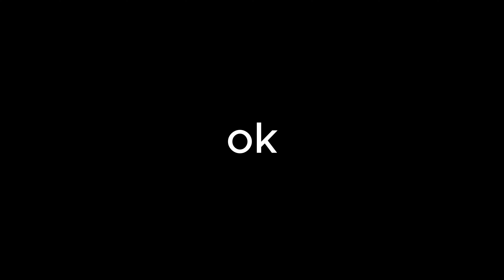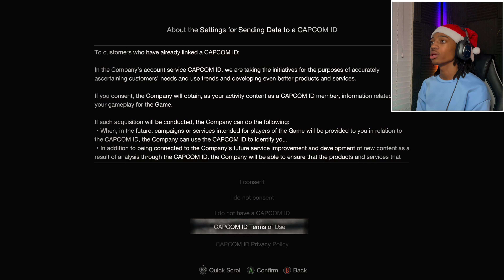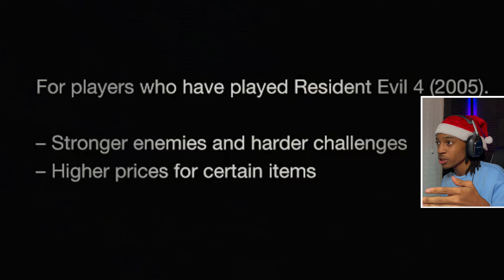I FINALLY GOT RE4 [resident evil 4]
if you have any game or idea recommendations let ya boy kmowww

BEEBOOP